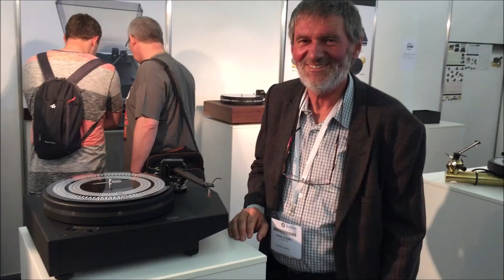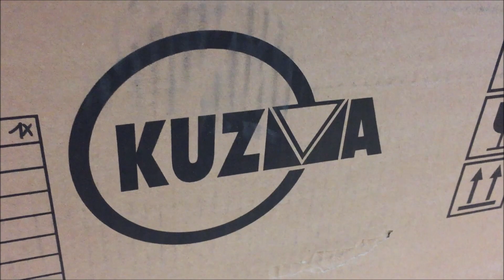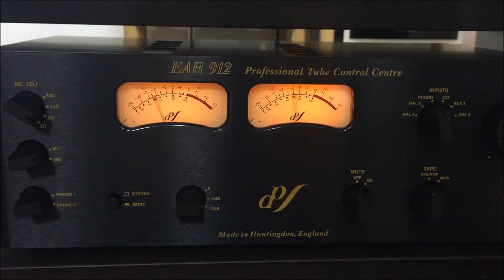Kuzma Stabi R уже в России!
Да, тот самый, который на обложке свежего октябрьского HIFI+.
Хотите его увидеть и услышать? Добро пожаловать на MHES 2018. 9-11 ноября, Holiday Inn Tagansky (метро Пролетарская), 2-й этаж, комнаты 201 и 202 "Техно-М".
Вот пропустите, будете потом локти кусать!